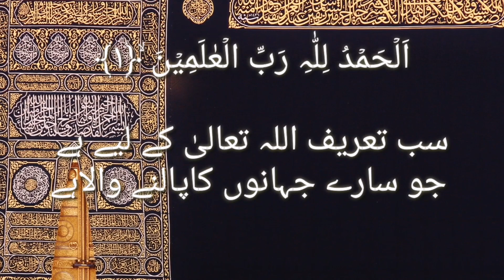surah fatiha beautiful recetation |surah fatiha with urdu translation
islamiceducation surah fatiha quran islam. Quran recetation. Beautiful recetation surah fatiha. Fatiha..